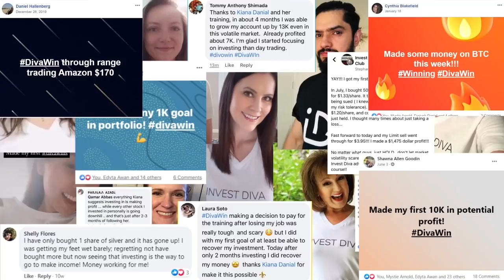Is Value Investing Dead in 2021? Warren Buffett Style Value Investor, Guy Spier Weighs In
Is Warren Buffett's Value Investing dead/ stupid? The Education of a Value Investor author, Guy Spier explains how he's dealing with the rise of Bitcoin, Tesla, and growth assets ★ Register Your Seat (Free Training Today)

Guy Spier is a Legendary Zurich-based Value Investor, CEO of Aquamarine Capital, and Author of the best-selling book 'The Education of a Value Investor'

What do real value investors who are sitting on their Warren Buffett portfolio while chilling in Switzerland and not caring about social media comments have to say? What is value investing? Is value investing dead? Is the Warren Buffett Investment Strategy stupid? And if not, what's the best way to go about your value investing strategy in this economic climate?

In Guy Spier's own words...
"I run the Aquamarine Fund which is an investment partnership closely modeled on the original Buffett Partnerships, investing primarily in equities.

In 2014 I published a book titled, "The Education of a Value Investor" which has sold more than 50,000 copies in English and has been translated into German, Spanish, Hebrew, Chinese, Japanese, Korean, Polish, and Vietnamese amongst other languages.

Investors in my fund include friends and family, high net worth individuals, their family offices, private banks investing on behalf of their clients, and even some institutional investors and pension funds.

One of my best learning experiences to date was my $650,000 lunch with Warren Buffett, on which Mohnish Pabrai and I successfully bid and won in 2007.

Investors and business leaders that I admire include my father, Seth Klarman, Joel Greenblatt, Li Lu, John Mihaljevic, Thomas Edison, Mahatma Gandhi,  Edward Shackleton, Marcus Aurelius, Anthony Robbins, Don Keough, Charlie Munger.

My Investment process includes using checklists - as was written up in Atul Gawande's book, "The Checklist Manifesto"."

Guy Spier is a Zurich-based investor and the author of The Education of a Value Investor. Since 1997, he has managed Aquamarine’s privately offered investment funds.

Guy previously worked as an investment banker in New York and as a management consultant in London and Paris. He has an MBA from the Harvard Business School, class of 1993, and holds a First Class degree in Politics, Philosophy, and Economics from Oxford University. On graduating from Oxford, he was co-awarded the George Webb Medley prize for the best performance that year in economics.

Guy currently lives in Switzerland with his wife and their three children.

In this episode of the Invest Diva Movement, you're basically going to sit down with someone who doesn't need your money, is someone who's literally had lunch with Warren Buffett, and is creating generational wealth for his family. So he's someone you definitely need to pay close attention to, and towards the end of this video, he's going to reveal how he remains consistent with his strategy and how you can do it too.

Use this link to get a free stock like Amazon or Apple once you fund your account

***NEED CASH TO INVEST? LEARN HOW TO MAKE MONEY ONLINE***

★☆★ MY REAL SOCIAL MEDIA ACCOUNTS ★☆★